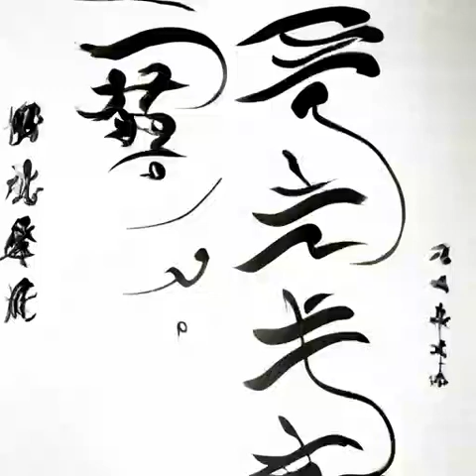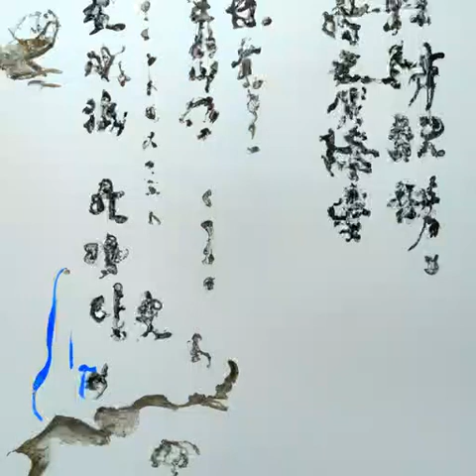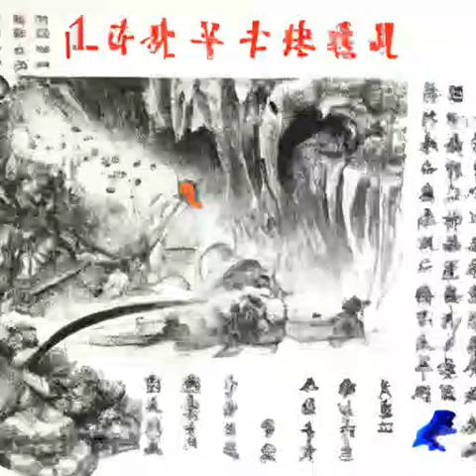第445章 不期而遇（第五卷-白露《光阴之外》）